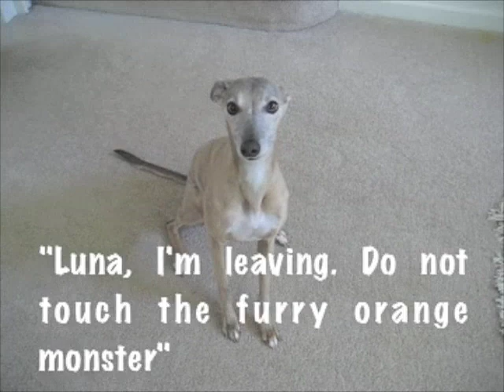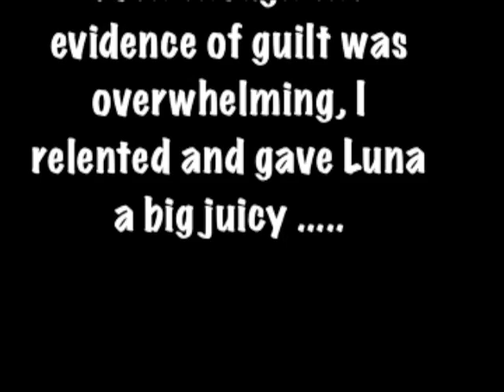The Orange Furry Monster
My Whippet Luna misbehaves with an orange furry monster. But who can get mad when those eyes are looking up at you?